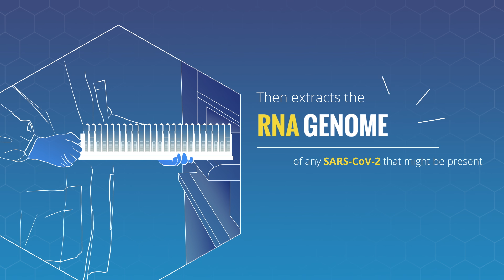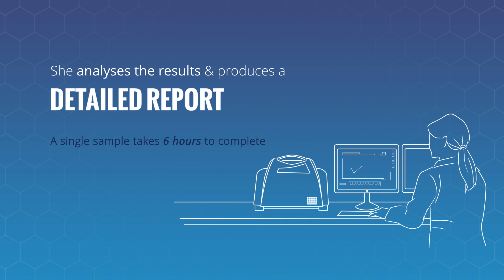COVID-19: behind every test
Do you know what happens to COVID-19 swab samples? In this short animation, follow Ewan's swabs through a hospital laboratory - where Victoria, a professionally registered biomedical scientist, conducts the appropriate PCR testing in an accredited virology department.